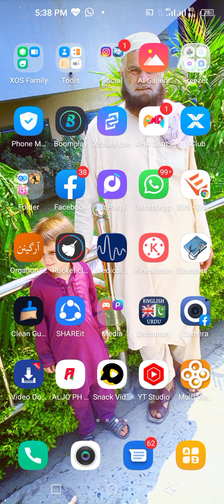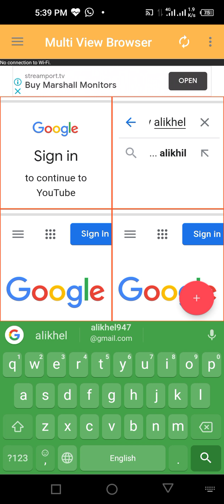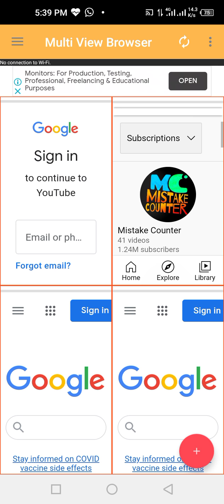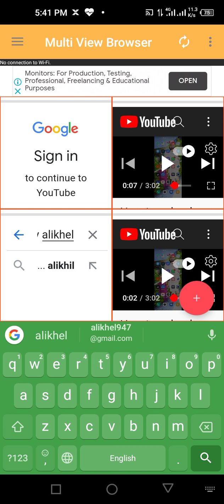How to make 4thuosend houer and 1 thuosend subscribe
How to make How to make 4thuosend houer and 1 thuosend like